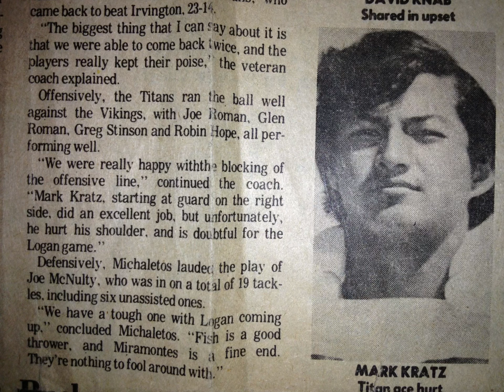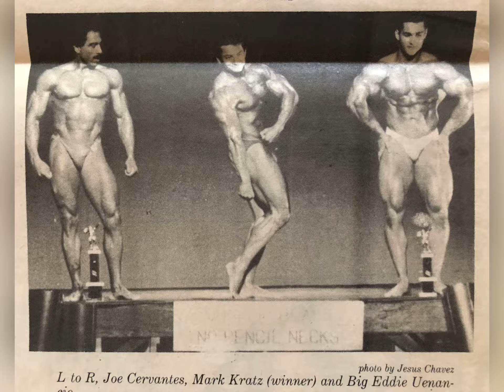My Secret Past Revealed